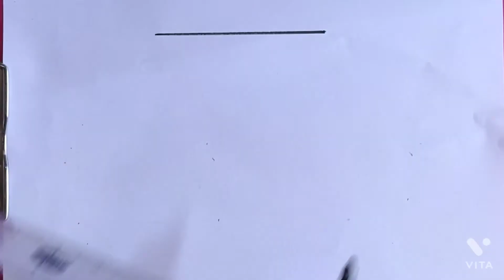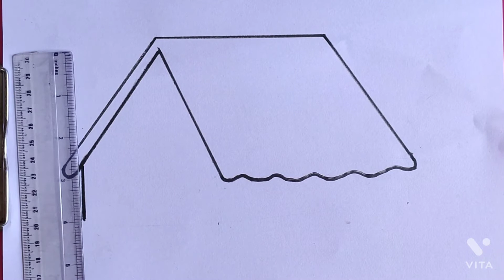How to draw House || How to draw house in easy way